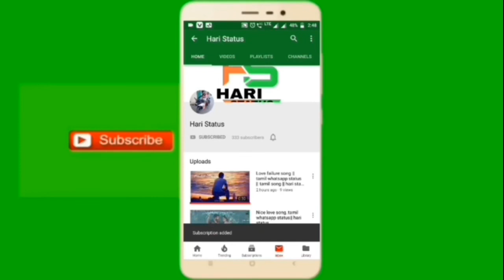Thaamara poovukkum Thannikkum ennikkum song lyrics || Hari Status Whastapp love song_Crush love...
THIS IS NOT A COPYRIGHT VIDEO* * Copyright Disclaimer Under Section 107 of the Copyright Act 1976* Allowance is made for "fair use" for purposes such as criticism, commenting, news reporting, teaching, scholarship, and research. *This video has no negative impact on the original works.